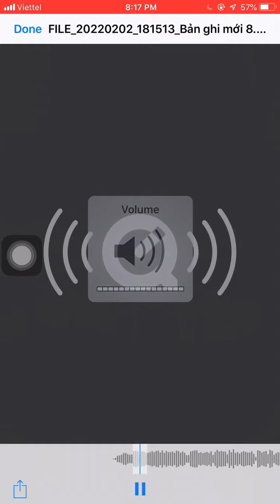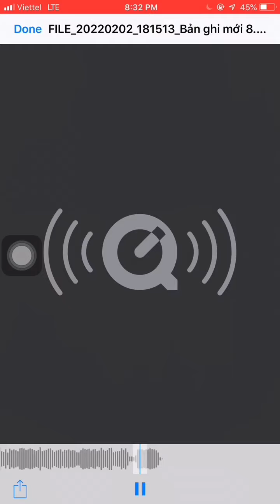chúc thọ cụ phó đức Long 90 t